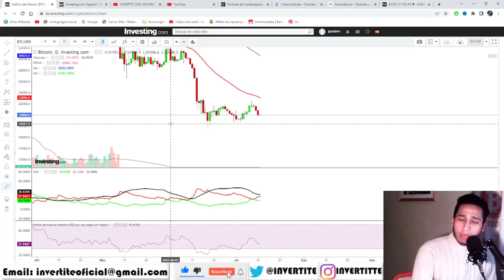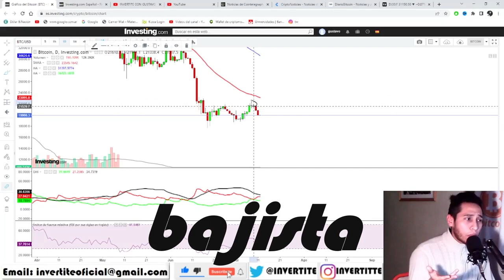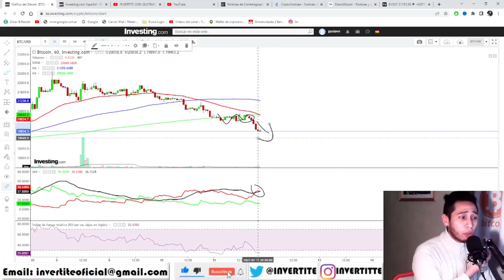BITCOIN AL CORTO:¡ATENCION CON ESTO! Analisis BTC HOY